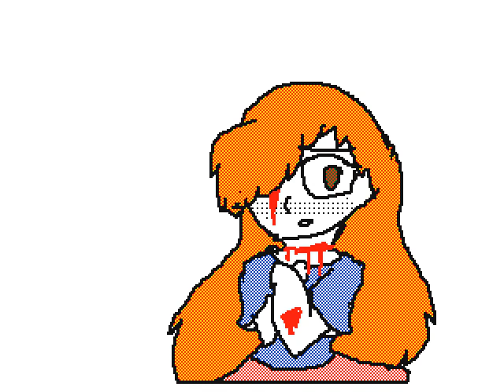I am not a robot